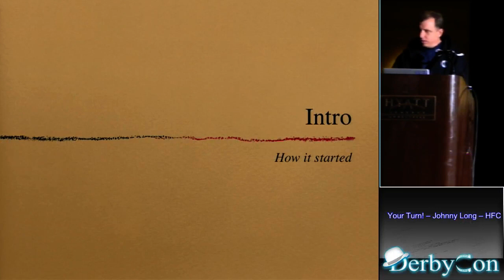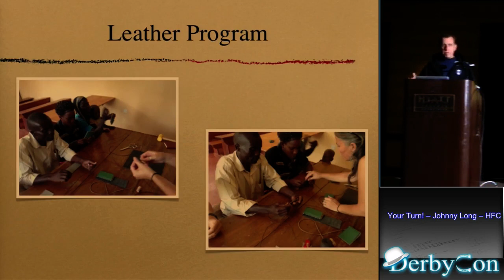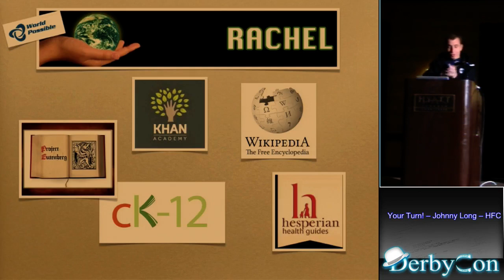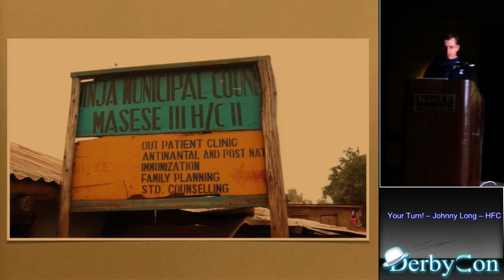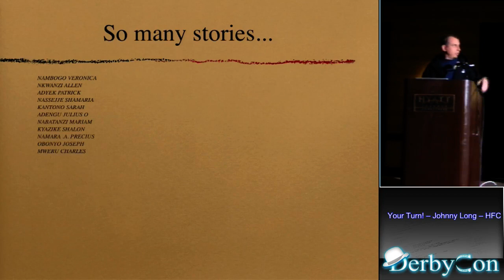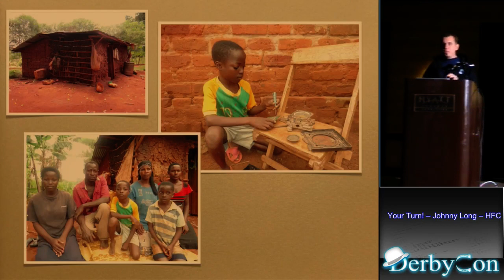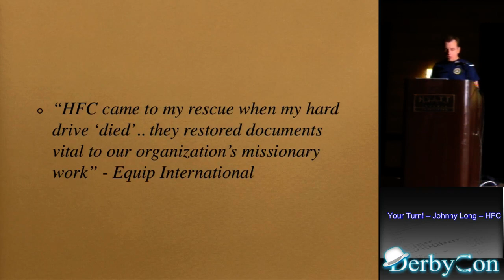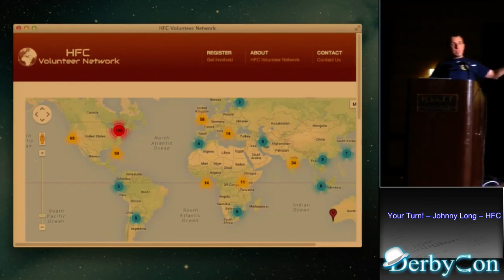DerbyCon 3 0 3209 Your Turn Johnny Long Hfc